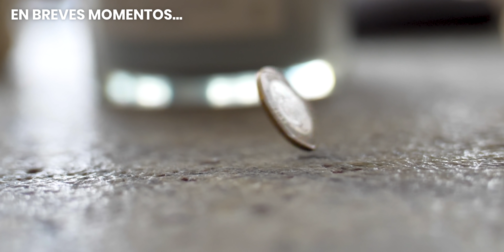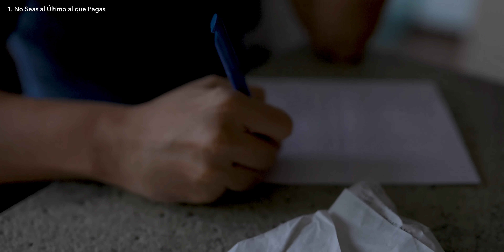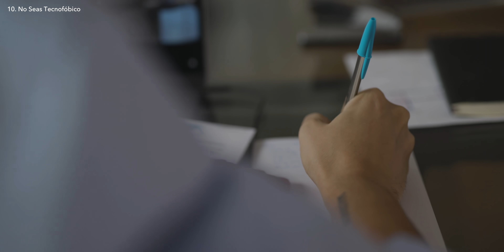14 Hábitos que te Mantienen Pobre que Heredaste de Tus Padres, Cómo Cambiarlos para Ser Ricos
Descubre los hábitos que te mantienen pobre que heredaste de tus pobres para cambiarlos y convertirte en ricos.

En el vídeo de hoy veremos las diferencias entre ricos y pobres en cuanto a educación financiera se refiere.

Espero te inspire este vídeo de Secretos de la Vida. Un fuerte abrazo,